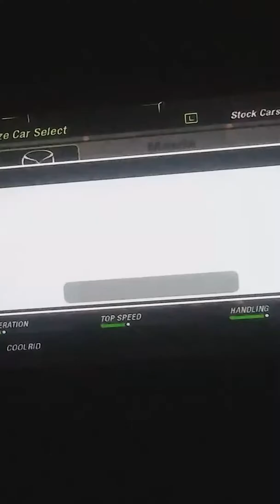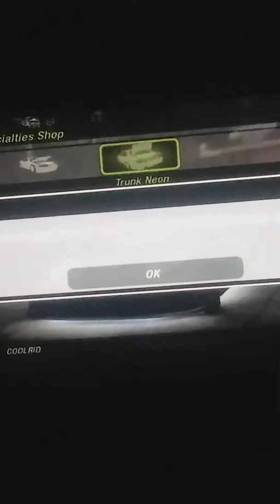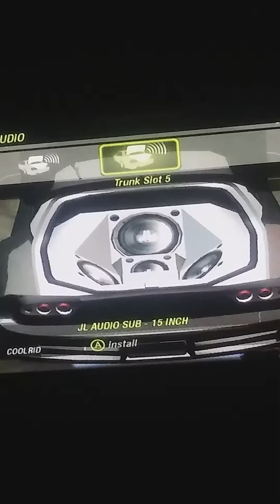Need for speed underground 2-tuning ( XBOX ORIGINAL HD 1080I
Hey guys! I do tuning in racing games! Hope you enjoy!!